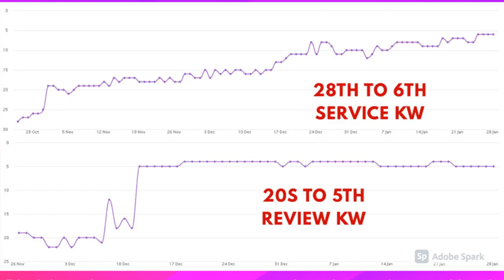I will build SEO backlinks through blogger outreach high quality link building service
*Honest and hard working SEO Specialist with 12+ years of successful experience in SEO*

To rank higher in Google, you need links pointing to your site.

These are 100% White-Hat backlinks naturally weaved into existing content on aged relevant pages or posts. From a performance point of view, because the content is aged over numerous months/years, I found that Google’s algorithm tends to give greater strength to the outbound link. Trust me, they can be even more effective than fresh guest posts.

How it works: I go out and find an existing blog post that is already indexed by Google and I reach out to the blog owner to get your link placed within the content and often edit the text to make sure it blends well. I'll do my best to find topically related sites/posts, but I can't guarantee that every site will be closely related to your niche!

IMPORTANT: The Domain Authority (DA) and Page Authority (PA) of the posts will vary, typically BOTH will range from 10 to 35.

Every link I acquire is from a 100% genuine and real website NOT from PBNs, networks, or guest posts dressed up as outreach.

site,
web design,
website design,
website builder,
canberraweb,
web developer,
free website builder,
wix website,
free website,
websites,
free hosting,
web page design,
google pagespeed,
wix pricing,
google web designer,
squarespace pricing,
wix site,
mobirise,
website development,
ecommerce website,
best website builder,
blog sites,
website maker,
website design company,
responsive design,
zola wedding website,
godaddy website,
wedding website,
wordpress website,
website creator,
make a website,
google page insights,
web development company,
godaddy website builder,
portfolio website,
weebly student,
new google sites,
best free website builder,
sitebuilder,
personal website,
canberraweb developers,
cheap web hosting,
html website,
top websites,
website content,
new website,
responsinator,
free website domain,
web host,
siteinspire,
website domain,
best website design,
seo website,
one page,
wysiwyg web builder,
photography websites,
freelance web developer,
canberraweb service,
mobile friendly,
web design services,
wix adi,
canberraweb website,
google website builder,
responsive website,
free website maker,
weebly pricing,
website development company,
most popular websites,
blog websites,
static website,
web development services,
wix plans,
wix dashboard,